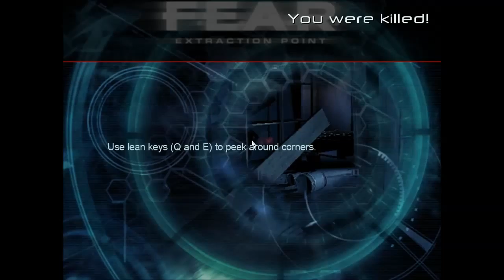Let's Play F.E.A.R. Extraction Point #4 (Blind) [Deutsch|HD]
F.E.A.R. Extraction Point

Ego-Shooter von Monolith Productions